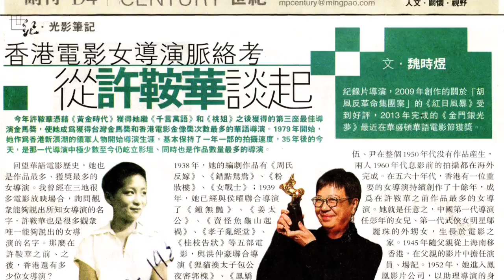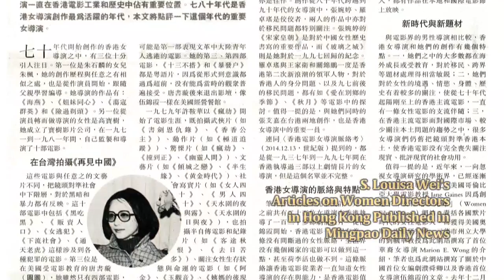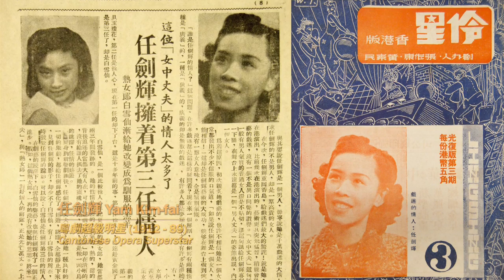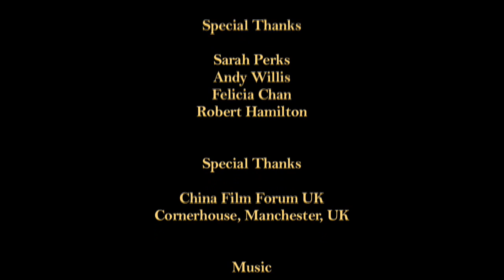Golden Gate Girls Cornerhouse Post-screening Talk Moderated by Sarah Perks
On October 9, 2013, Hong Kong director S. Louisa Wei attended the event, which was also part of the "Chinese Cinema In and Outside China" international conference hosted by Chinese Film Forum UK and Cornerhouse Artist Film.